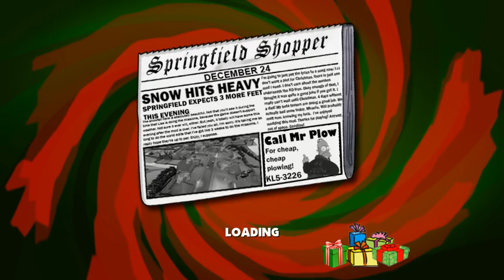The Simpsons Hit & Run - A Christmas In Springfield (XLittleSparrowX Mod) Part 1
Sparrow mods are by far the most Donut Team-worthy mods I've ever seen. This mod is already off to an AMAZING start.

I've specifically timed this playthrough to end on Christmas Day. Enjoy!